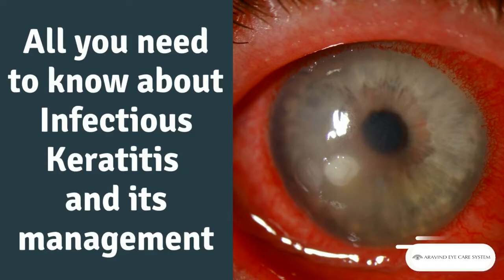Infectious Keratitis Teaser